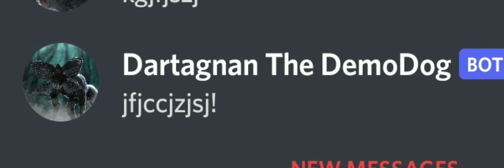A friendly conversation with demogorgons and a Blue creature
i am the meh

IAMTHEME

AHaidhsiaKsbc

fjdnjxzkjK?